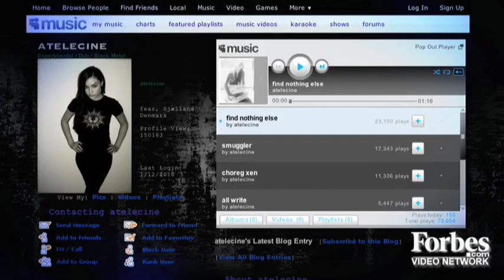Sexy Sasha Grey | Forbes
Porn star on hitting the mainstream and her take on the future of adult entertainment.